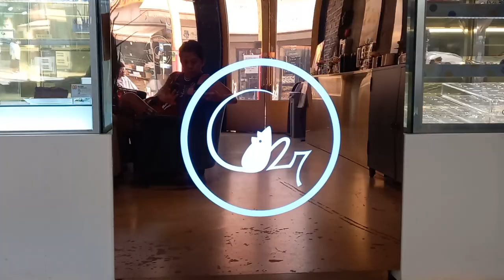"I don't like likes" ika ni Seo A-ri ng Celebrity. Don't like but greet Gardy Labad a happy bday!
LutgardoGardyLabad is an award-winning music director and Bohol culture maven.

“Despite the logistical support of the National Commission for Culture and the Arts (NCCA), foreign agencies, and local governments, most of the projects were not sustained by the local communities. Many of these initiatives have also been at the mercy of cycles of political administrations, especially if cultural programs are way below their priorities or are not their priorities at all.” - Lutgardo